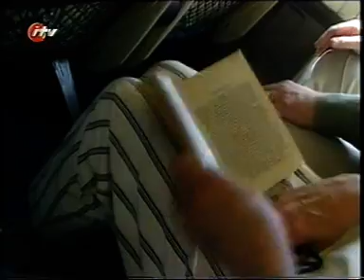It's A Mystery - Series 2 - Episode 4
citv
1997